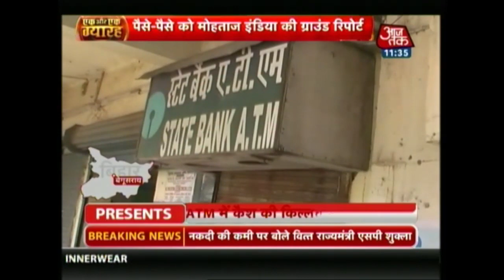Shia Waqf Board Chairman Wasim Rizvi Moves Plea In Supreme Court Seeking Ban On Green Islam Flag